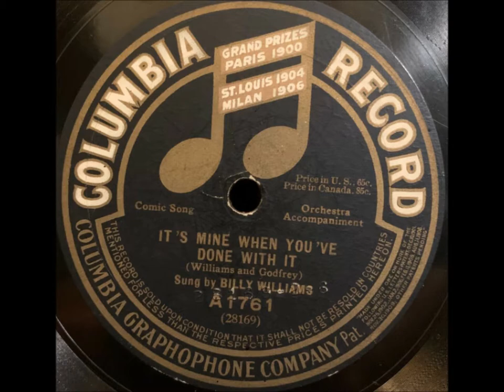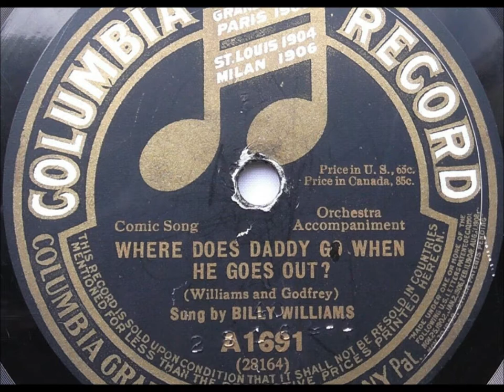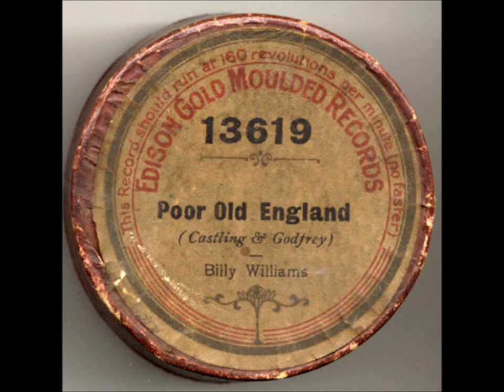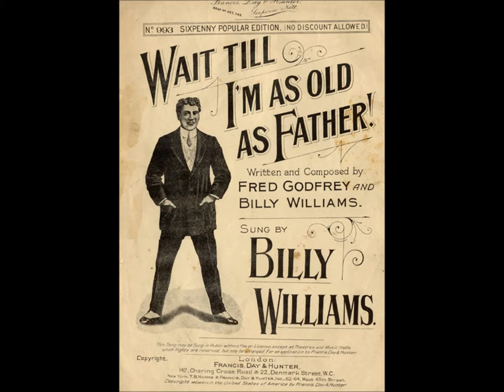Billy Williams "My Ballooning Girl" on Cinch 5049 issued in 1910 = London music hall British comedy